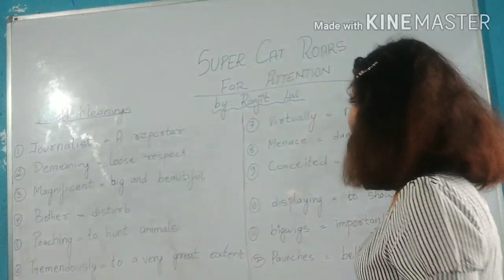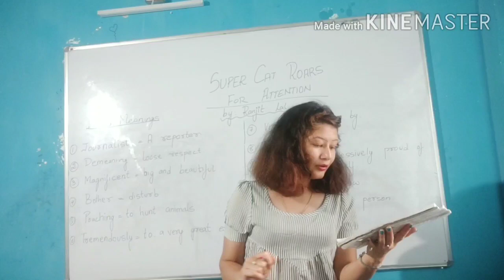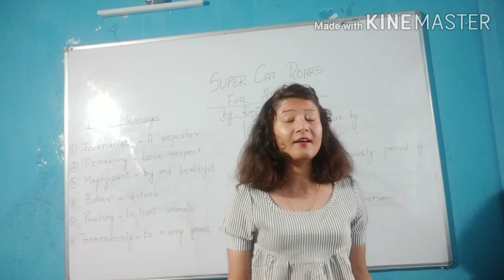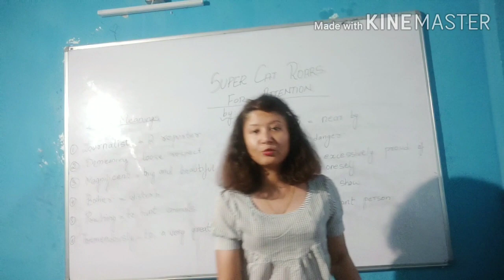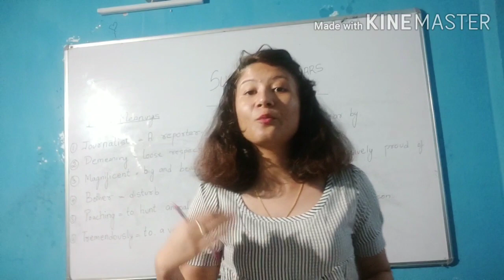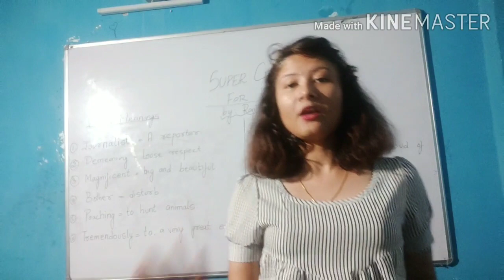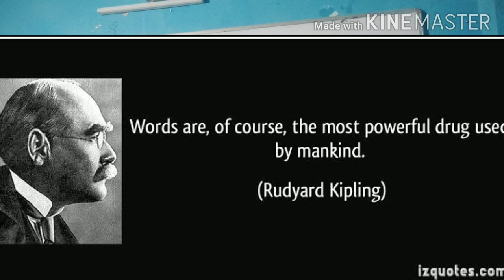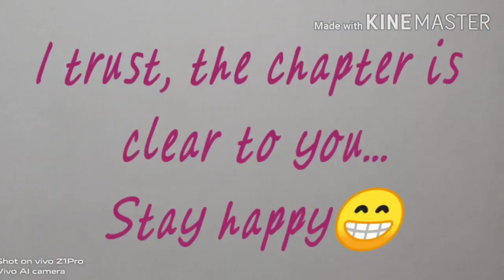Class 8 English lesson "Super Cat Roars for Attention".